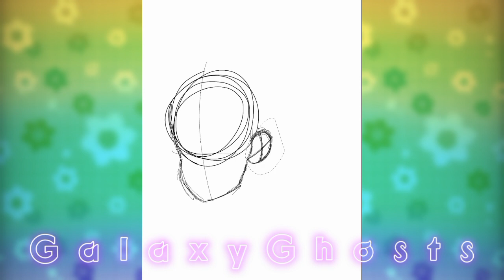🌟Speedpaint!🌟Flower & Vickroy🌟Happy Birthday!!🌟osc objectshow objectshows🌟